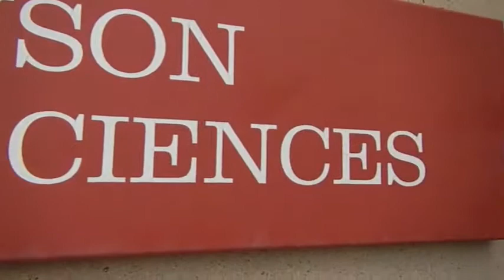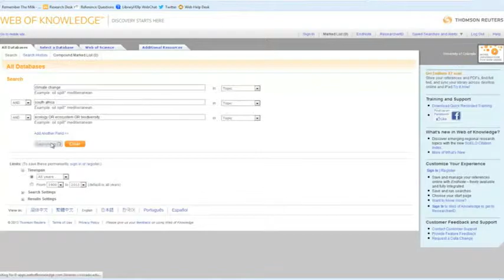Meeting CU Librarians: Rebecca Kuglitsch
Created by students at the University of Colorado Boulder enrolled in WRTG 3035 Fall 2013. Taught by Kathy Pieplow.

Featuring Commons Librarian, Alex Watkins.